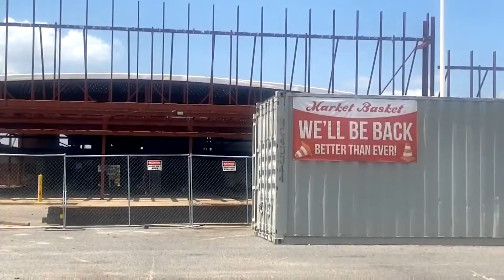Victims of Ida can get a glimpse of their recovery ahead through the lens of SWLA residents